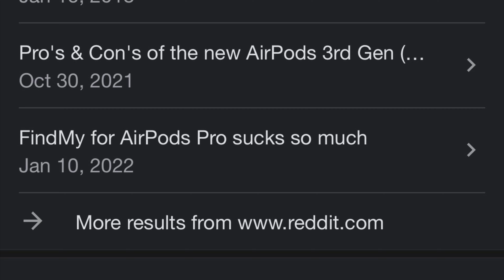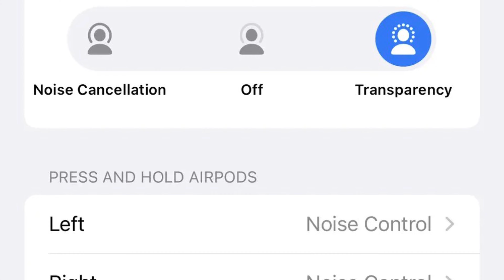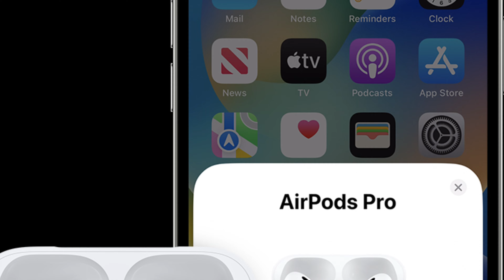Apple Airpods Pro 2 : I Was Wrong - Great for Netflix Spatial Audio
Turns out that @Apple airpodspro2 is a great companion to @Netflix spatialaudio and other things too!

To buy Apple Airpods Pro 2 cheaper than Apple Store:

To buy Apple Airpods 3 cheaper than Apple Store: